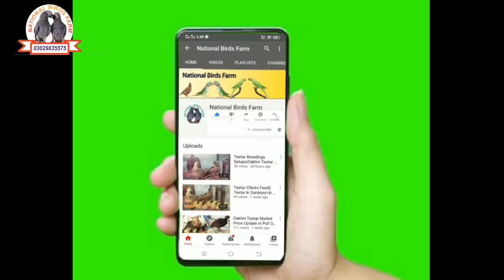Sofid Teetri ka Karobar Start Karin|Complate Information About White Guinea Fowel(Cakori)Urdu Hindi